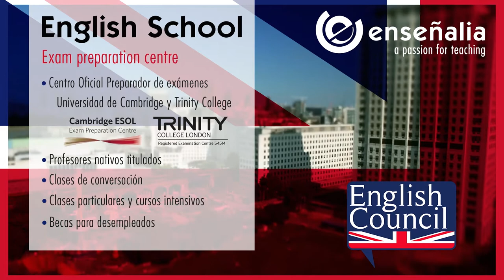English School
Enseñalia and English Council is a English School. Exam preparation centre.
Centro preparador de exámenes por la Universidad de Cambridge y el Trinity College.
Inglés
Profesores nativos titulados.
Clases de conversación.
Clases particulares y cursos intensivos.
Becas para desempleados.